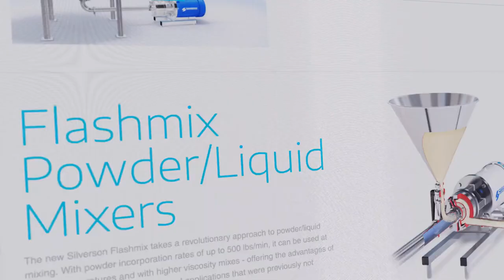Viscosidade da goma xantana em variadas concentrações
Este vídeo mostra as características de viscosidade e fluidez de soluções de goma xantana corretamente hidratadas em uma faixa de viscosidades de até 6%.

Todas as amostras foram dispersas e hidratadas usando um misturador Silverson de Alto Cisalhamento. Foi utilizada goma xantana para alimentos, mas deve-se notar que os resultados podem variar amplamente de acordo com a marca e o tipo (Grade) da goma utilizada.

O sistema de mistura também terá um efeito na viscosidade final obtida, pois a dispersão e a hidratação incorretas podem causar aglomerados na mistura, o que reduzirá o rendimento do efeito espessante.

O exemplo aqui ilustra as características de viscosidade e fluidez que podem ser esperadas com rendimento maximizado quando uma solução é preparada usando um misturador Silverson.

Para saber mais, entre em contato conosco ou visite nosso